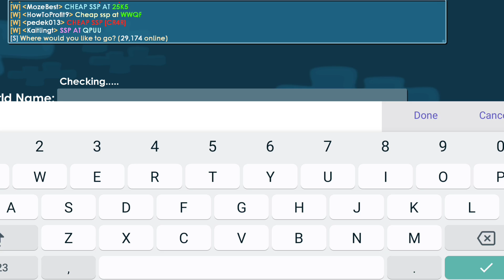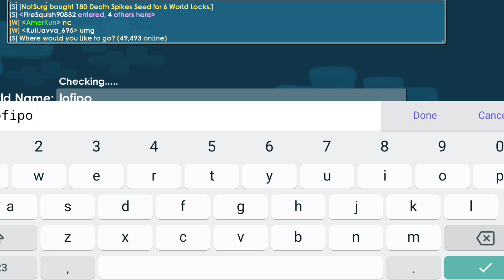BEST PROFIT IN GROWTOPIA 2021!! 100% Works ( INSANE PROFIT! ) - Growtopia Profit #52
⭐If you liked the video please leave a :
★Main World : PAPAHGT
★GrowID : Papah

✓ Bussines Only:
♥Upload Schedule: Every 2-3 Days
♥Jadwal Upload    : Setiap 2-3 Hari
♦Time is not binding, can change at any time

✓Have any Question? Leave it in the comments bellow!

Tags (Ignore)

growtopia profit
profit growtopia
growtopia massing
growtopia mass
growtopia project
growtopia
growtopia profit
profit growtopia
growtopia massing
growtopia mass
growtopia project
growtopia profits
GT Profit
Growtopia profit tips
gt profit
profit growtopia
Mass Lazy
Mass Pickaxe